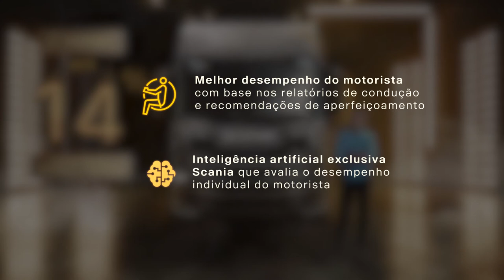SCANIA NTG 02 ANOS